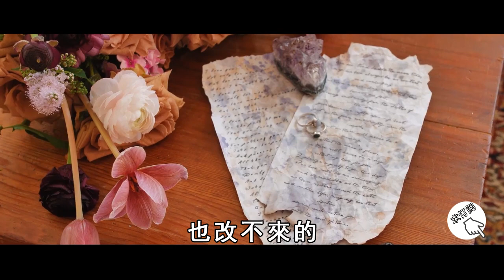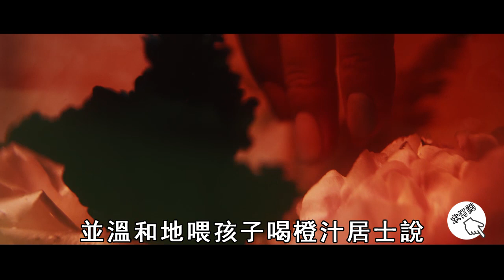5歲男孩5天不吃不喝，差點去見閻王爺！通靈居士天眼看因果，真相讓人大吃一驚！【曉書說】